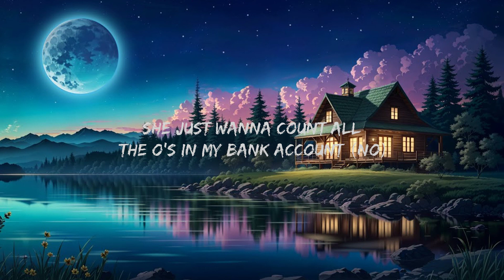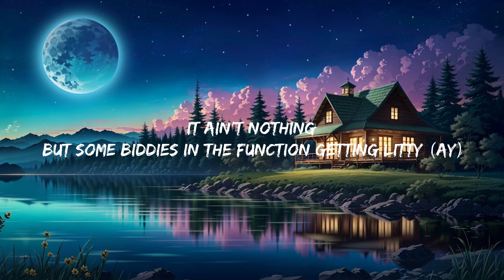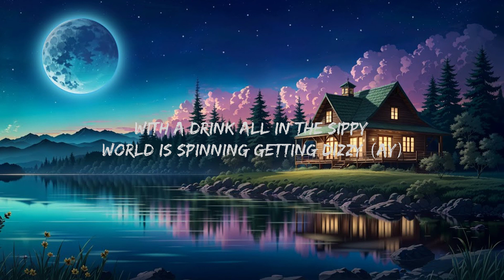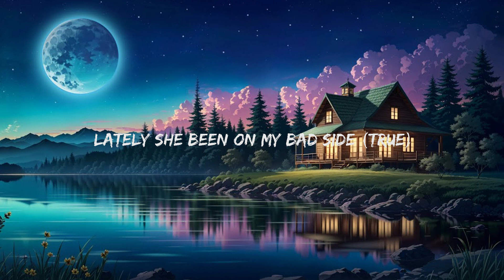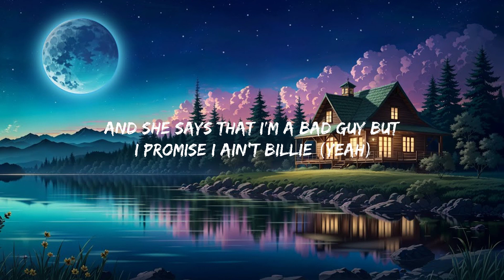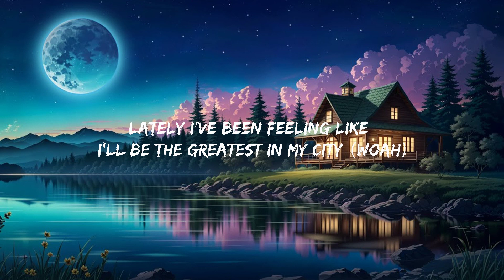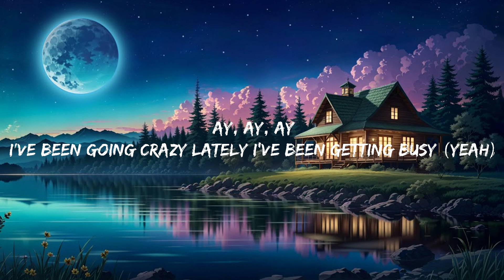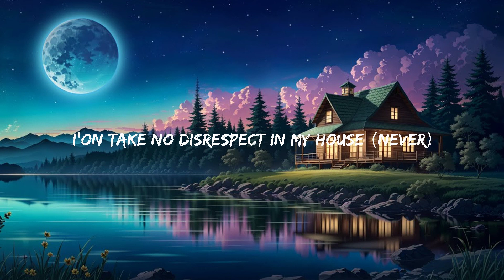World Is Spinning x Rich Boy (TikTok Remix) (Lyrics) | i need some spiritual healing Hot Lyrics 20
World Is Spinning x Rich Boy (TikTok Remix) | i need some spiritual healing

une fille
ça a le coeur tout rempli de chansons
qui refleurissent à toutes les saisons
pour l′amour d'un garçon

i′ve been going crazy lately i've been getting busy (yeah)
nowadays they know i'm up and so i see too many friendlies (ayy)

and she says that i′m a bad guy but i promise i ain′t billie (yeah)
lately i've been feeling like i′ll be the greatest in my city (woah)
only thing i'm tryna do is go and pop like an achilles (yuh)
don′t come asking me for nothing, only thing you get is pity (nah)
it ain't nothing but some biddies in thе function getting litty (ay)
with a drink all in the sippy world is spinning getting dizzy (ay)

latеly she been on my bad side (true)
acting like she know me, say she met me in a past life (hell, nah)
ay, had to tell her she should act right (ay)
the way she suck my soul
i need some spiritual healing
grab the red bill
fuck your feelings

i been moving (yup) they know what i′m doing
and i'm told that money talks lately i've been speaking fluent (ay, yo)
and i only chase a bag so you know i′m getting to it
my girl be looking bad competition looking stupid (ay, ay)
it ain′t nothing but some biddies in the function getting litty (ay)

walk in unannounced, tell my boys, "aye, it′s time to bounce"
she just wanna count all the o's in my bank account (no)
tryna get this cheddar know the cat always chase the mouse (ay)
homie i just met her and she stayin′ tryna be my spouse
i'on take no disrespect in my house (never)
i just heard your new tape and it′s oscar the grouch (trash)
i just beat the beat up like i'm stomping it out (oh)
homie you can′t beat us, what you talking about? (what?)

don't come asking me for nothing, o